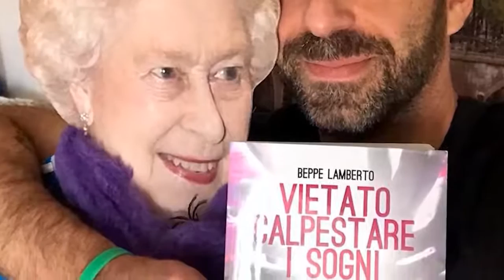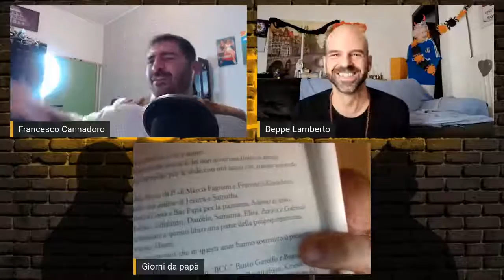FACCE DA P con SERGIO PARISSE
Il capitano storico della nazionale italiana di Rugby, Sergio Parisse, si racconta ai nostri microfoni. Un'intervista diversa, meno sportiva e più umana. Non mancate!